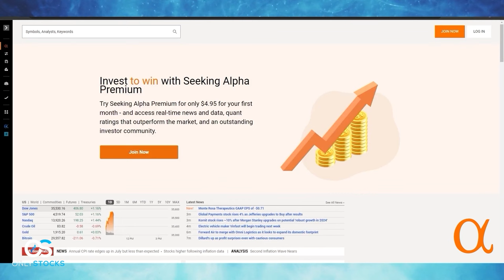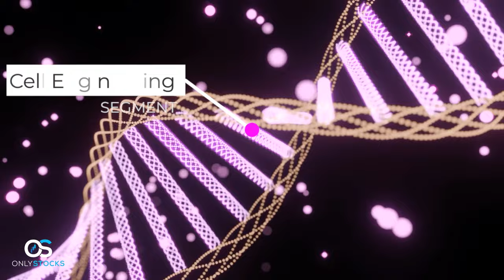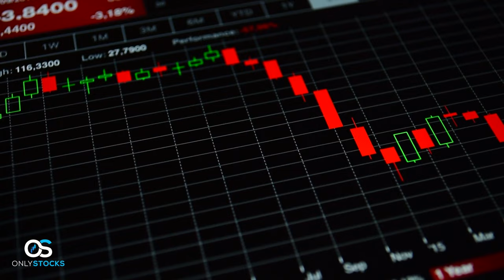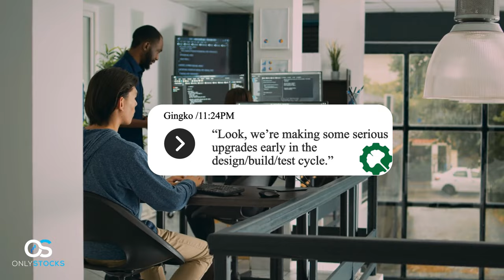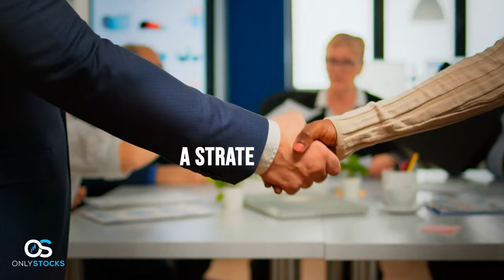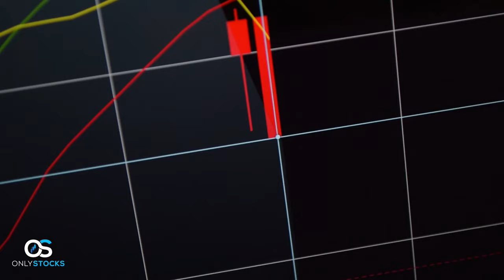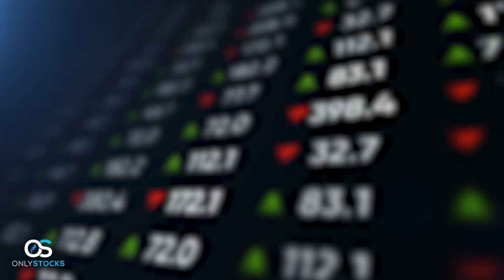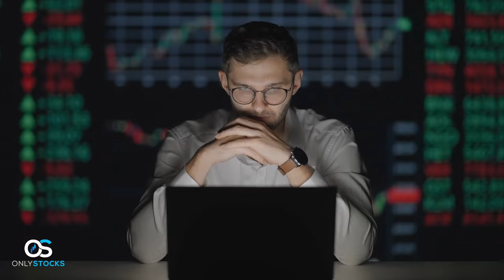The Ginkgo Bioworks RoadMap 2024: The Highs and Lows (DNA STOCK)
🔬📈 Exploring Ginkgo Bioworks' Financial Surf: The Highs and Lows 🔬📈

Dive into the world of biotech with our latest video on Ginkgo Bioworks! We're breaking down the financial waves this biotech maestro is riding. From stock shuffles to strategic alliances, we've got the inside scoop on Ginkgo's journey through the ever-changing biotech seas. 🌊🧬

In this video, you'll discover:

Ginkgo's latest financial moves and stock market performance 📊
Insights into Ginkgo's partnership with Pfizer and its impact on the biotech landscape 💡
An in-depth look at the shifts in Ginkgo's Cell Engineering and Biosecurity segments 🧪
Ginkgo's challenges and triumphs in the face of a dynamic market 💪
So lets look into Ginkgo Bioworks Financial RoadMap 2024: The Highs and Lows (DNA STOCK)!

Let's discuss the future of biotech and what it means for investors like you.

🌟 Ready to ride the next wave of biotech insights? 🌟